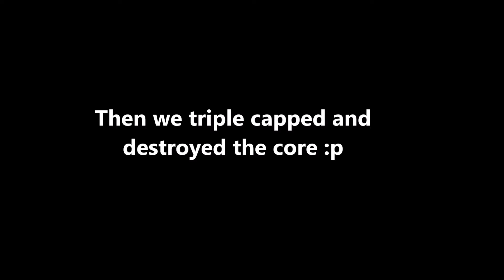Running Riot with the Banshee Ultra/Phaeton Helios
I could've gotten an Unfrig if we didn't triple cap, and if Lord Tyrik didn't cross map me with the Urban Mantis...